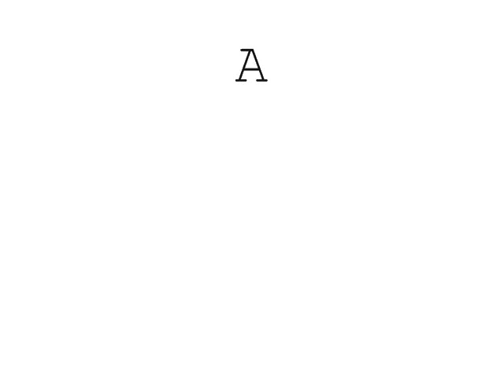WatchAEpisode.com - Watch in HD!!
WatchAEpisode.com is a free website where you can watch anime for free! It's updated daily and no paying to watch!